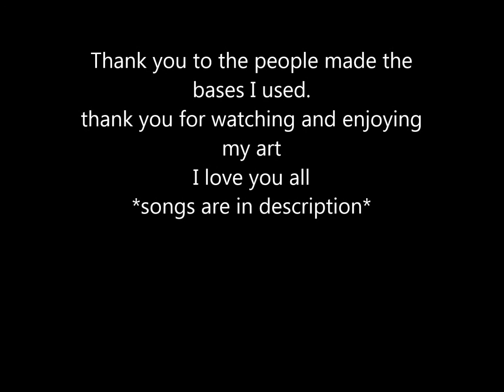my art from 2011-2017 *READ DESCRIPTION*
song 1-20% cooler
song 2- fairy tail main theme glitch hop-dubstep [dj-jo remix]

SPEEDPAINTS WILL BE ON HOLD BECAUSE MY COMPUTER IS SCREWING UP so sorry about that~ mlplover7 productions